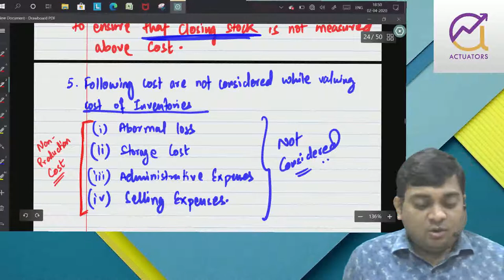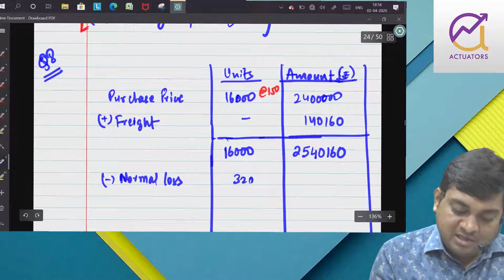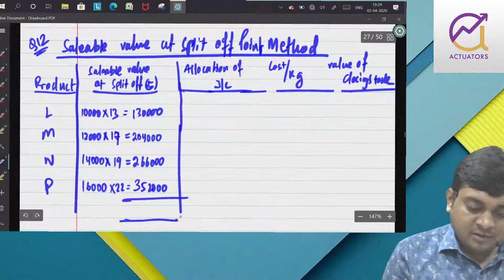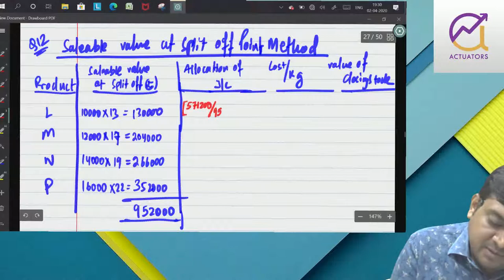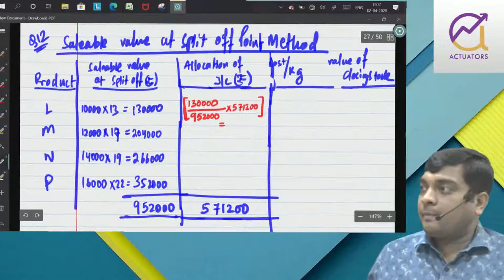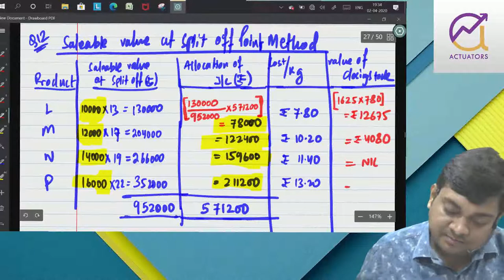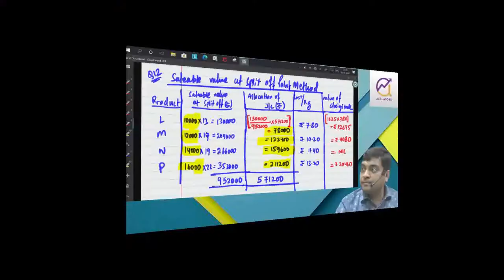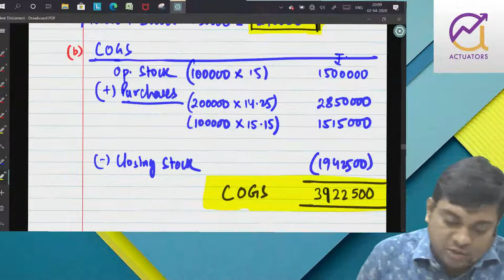Accounting Standard 2 | Part 2 | CA Ankit Patwari